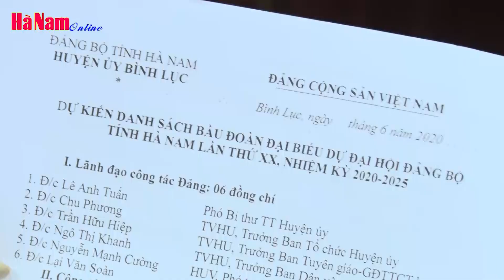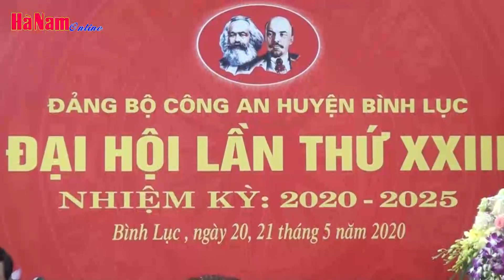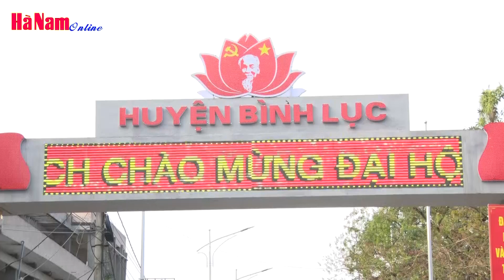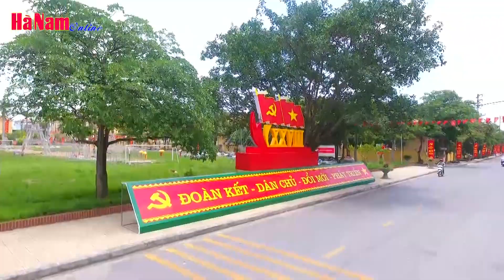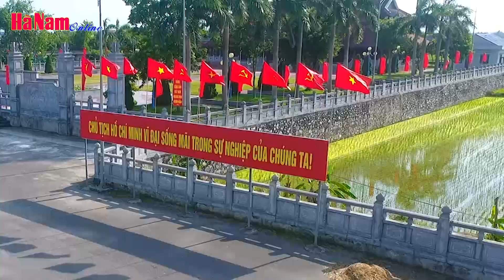Đảng bộ Bình Lục chuẩn bị tốt để bầu Bí thư Huyện ủy trực tiếp tại Đại hội